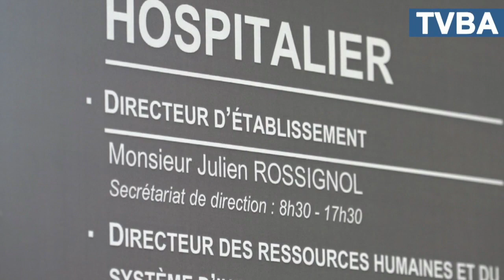le Centre Hospitalier d'Arcachon accueille son nouveau directeur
Le pôle de santé d'Arcachon a accueillit son nouveau directeur Julien Rossignol.

En fonction depuis le 3 septembre, il succède à Michel Haeck, directeur du Centre Hospitalier depuis près de dix ans. Le nouveau chef de l'établissement, anciennement adjoint de l'hôpital de Bayonne, prend ainsi les rênes des nombreux projets en cours visant à améliorer la vie des patients de l'hôpital.

Parmi eux, on compte notamment une amélioration du service de gériatrie et un désengorgement des urgences qui ont connues un nombre record de fréquentations cet été : près de 180 patients par jour. Julien Rossignol ne compte laisser aucun service de côté afin de veiller au bon fonctionnement du Centre Hospitalier.